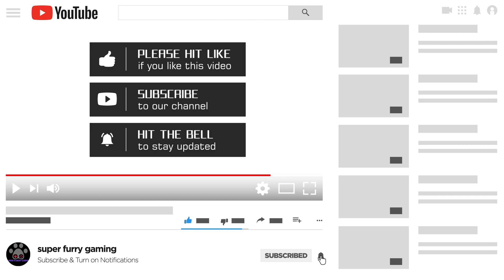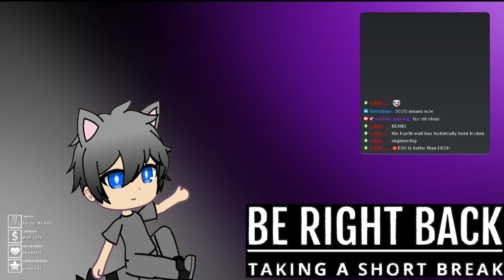scp watch wait what ?